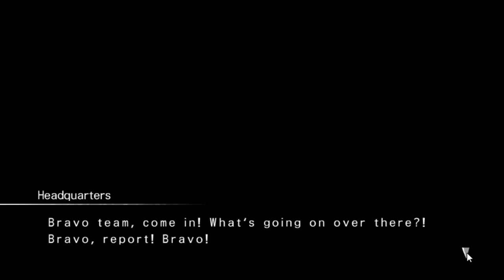Mind Zero - First Look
Mind Zero is an action-packed dungeon-crawler RPG. Play as Kei, a high school student whose life turns upside down when he forms a contract with a “MIND,” a weapon/being with deadly powers. With the government and other forces trailing him and his friends, Kei will need to discover the secret behind “MIND.” Will these newfound powers help him or ultimately be his doom?

As always, Thank you everyone for your support and continued support.